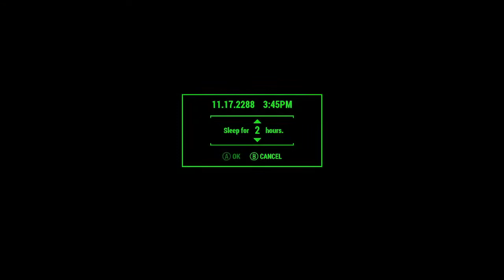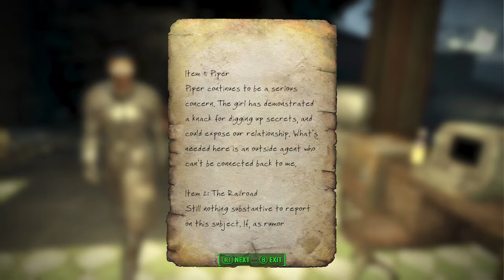Fallout 4! Part 95: Full Campaign - Institute Quests With X6-88!